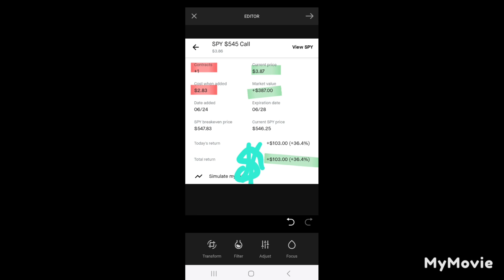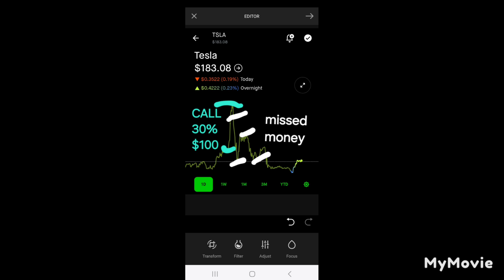TODAY'S OPTION PLAYS PROFITS 📈 ($224)